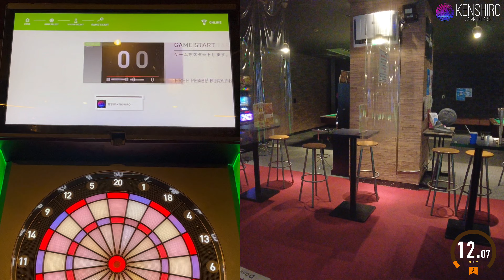【1000points Challenge "T20"】KENSHIRO-JAPANPRODARTS- #52